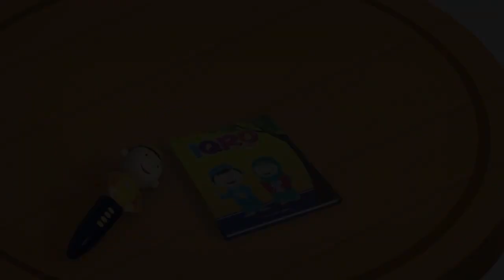lagu disiplin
link video youtube asli